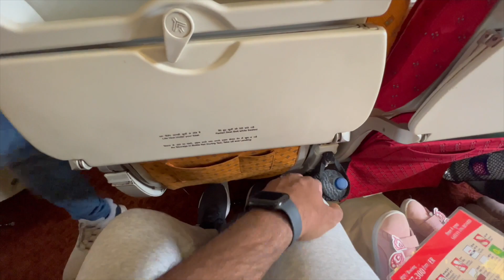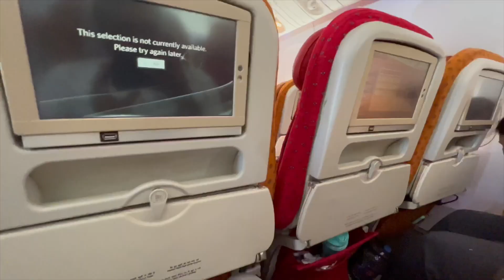Traveling from Toronto to Delhi with my 2 year old in Air India | Review and Experience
Watch to see what we did today. Eat, Sleep, Work, Party and Repeat!! (Obviously) ;)

Experience the emotions through our vlogs. I traveled from Canada to India with AIR INDIA, flight AI 188. My flight was from Toronto to Delhi. Got very emotional after meeting my family and Siara for the first time.

We live in Ontario, Canada. Our vlogs will show you the life we live in Canada, while exploring the country for you. :)